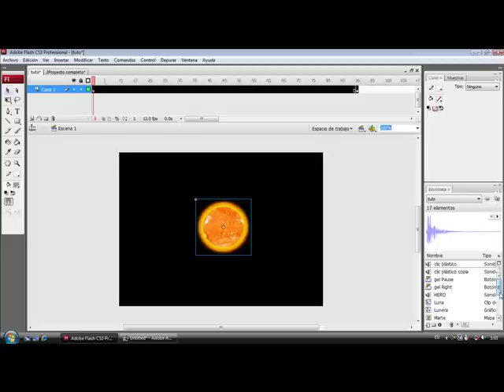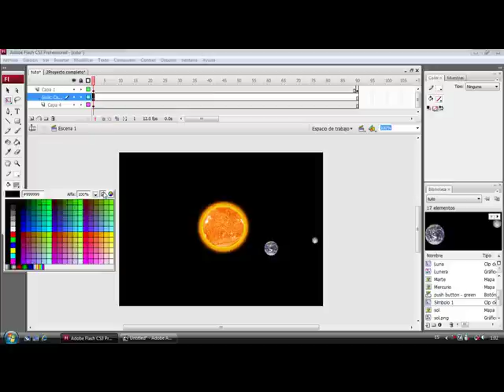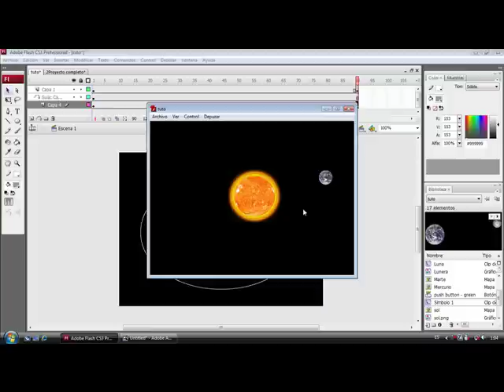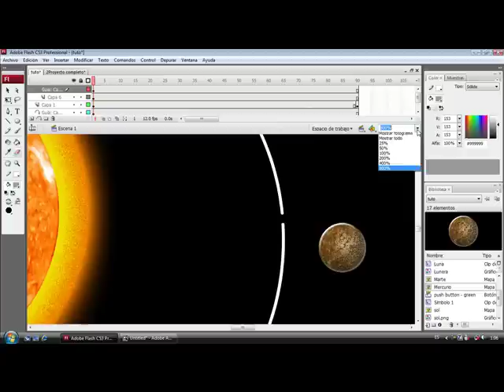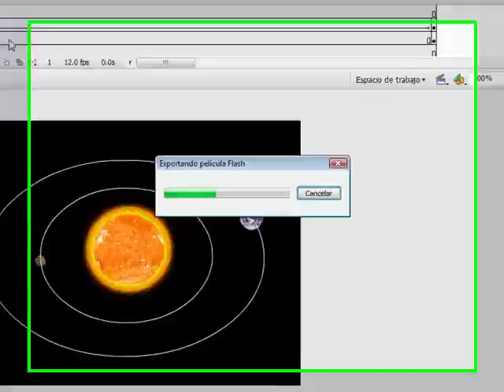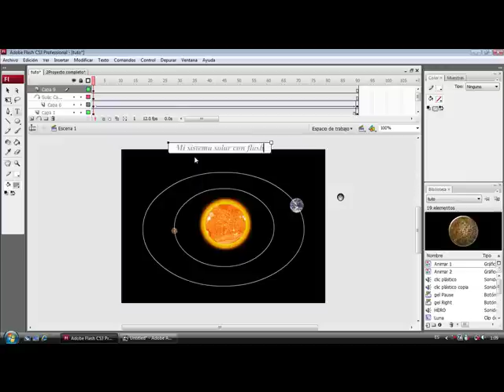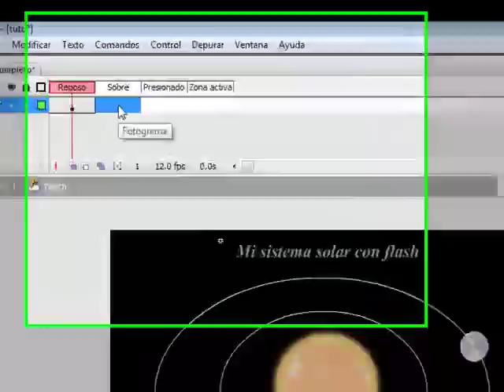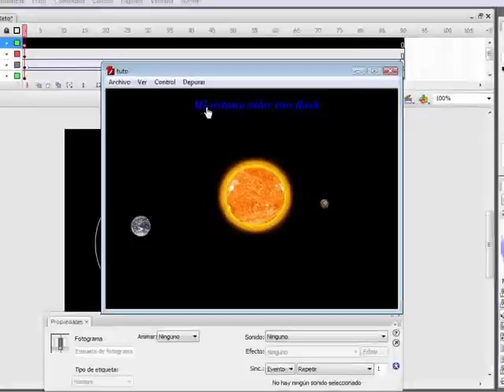Sistema solar animado con Adobe Flash CS3 parte 2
Esta es la segunda parte de nuestro tutorial, aqui podrán ver la aplicación de otro planeta y un botón de texto